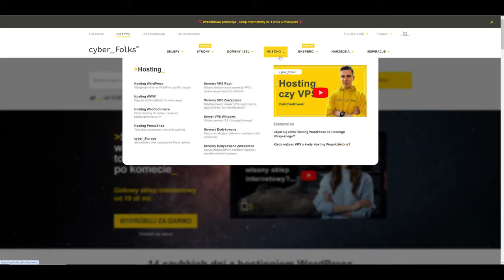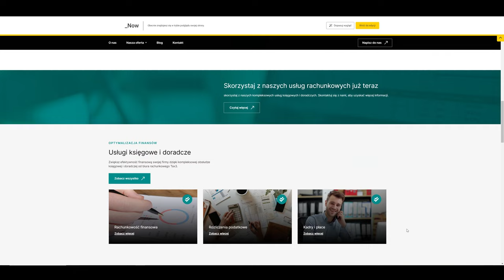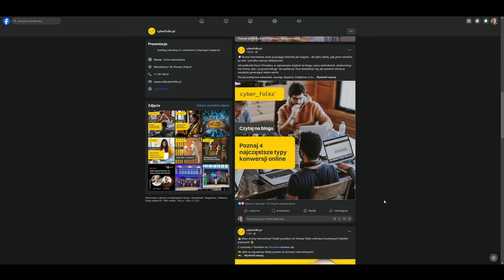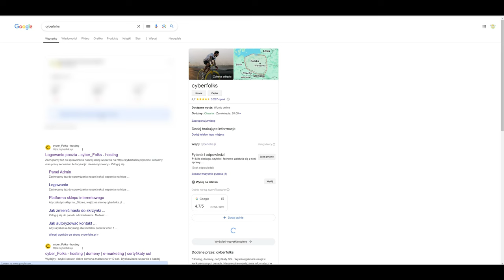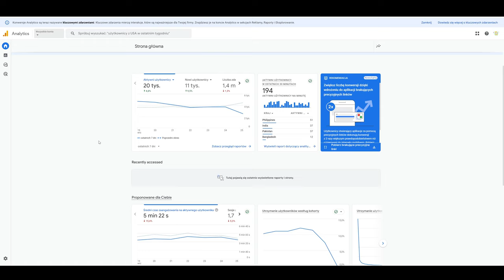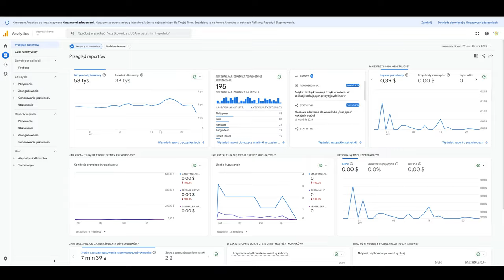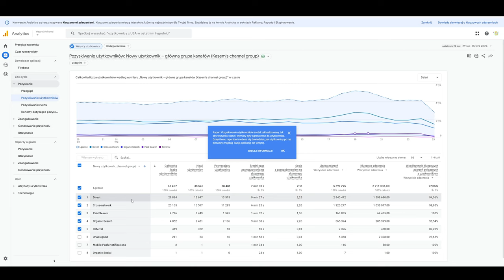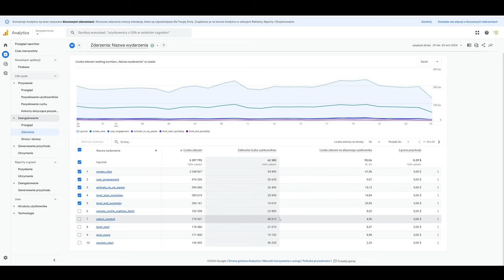Jak pozyskiwać klientów, dzięki stronie? 👉 Lekcja 5 | Kurs _Now: Website Builder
To lekcja 5 z kursu _Now: Website Builder MasterClass
Lekcje w kursie _Now: Website Builder MasterClass:
👉 W tym filmie:
00:00 Skąd bierze się ruch organiczny?
00:30 Ruch na stronie
01:51 Ruch płatny
02:55 Ruch z mediów społecznościowych
03:50 Ruch mailowy: newslettery
04:15 Ruch z odesłania
04:37 Ruch bezpośredni
05:44 Monitorowanie ruchu na stronie www
07:16 Google Analytics: Użytkownik
07:53 Sesja na stronie
08:27 Sesja z zaangażowaniem
08:43 Google Analytics: Zdarzenia

► Masz pytania? Pomożemy!